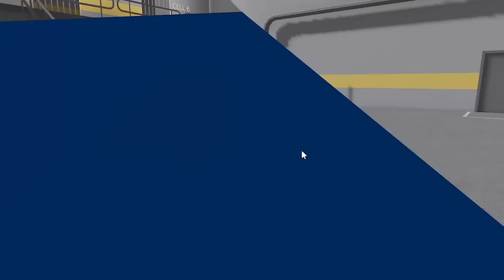Bıyıklıya Benzeyen Adamın Hapishanesinden Kaçtım, Roblox Barrys Prison Run